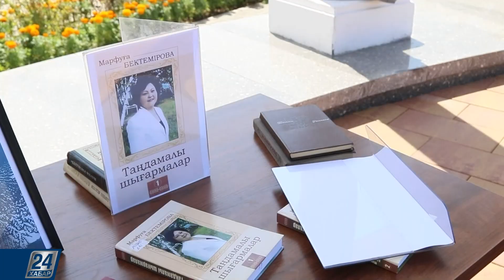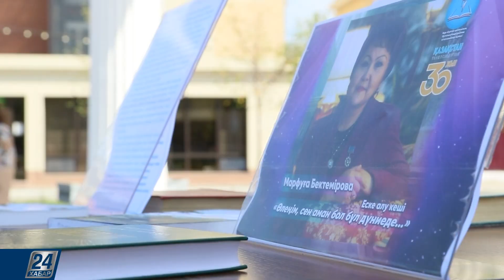Марфуға Бектемірованы еске алу кеші | Мәдениетке саяхат